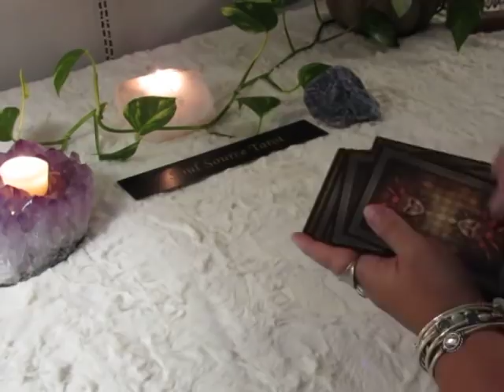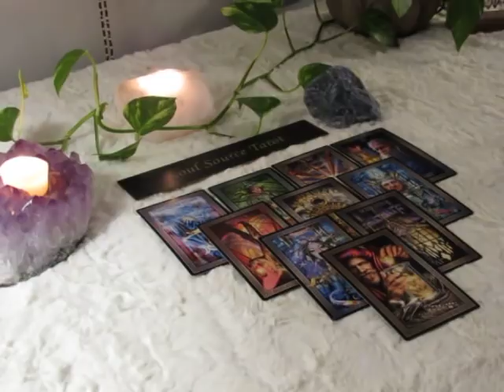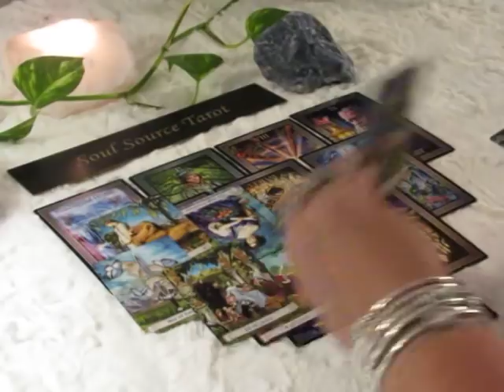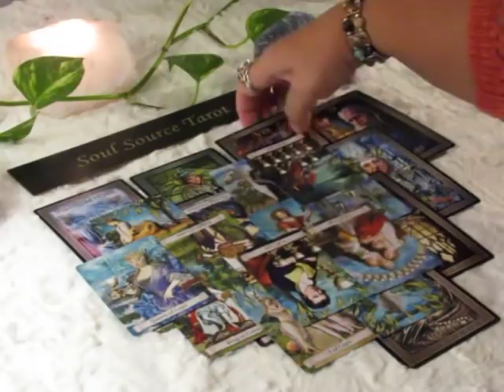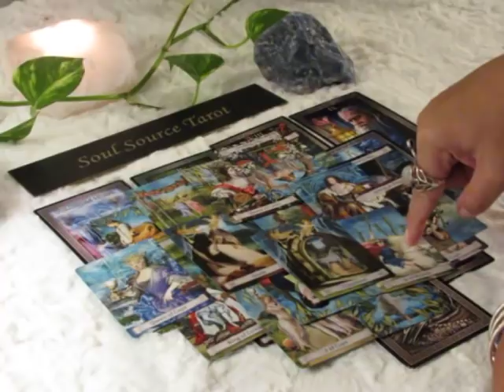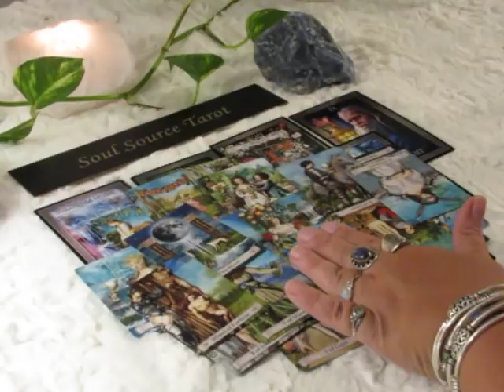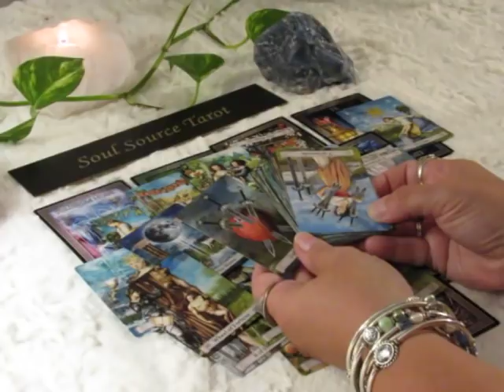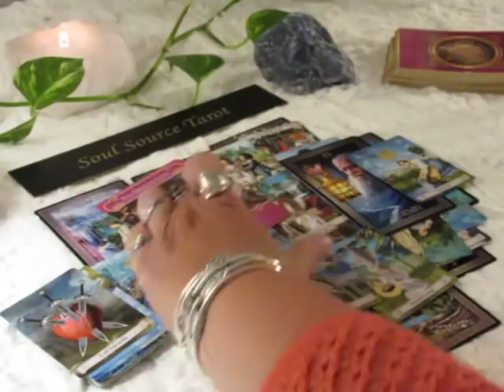~Cancer~Hello...It's Destiny Calling~August 13 to 16 Cancer August Tarot Reading